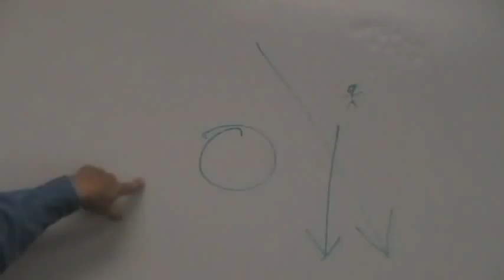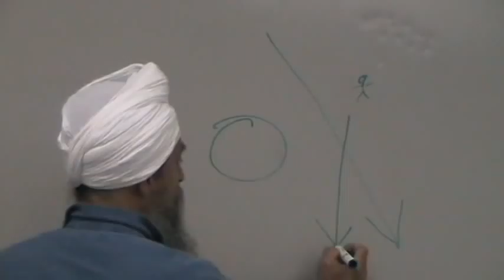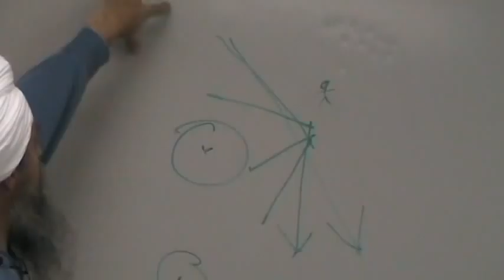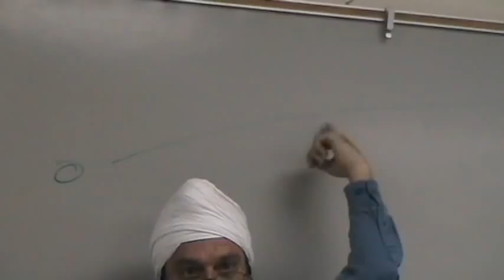Introduction to Flying Hand Launch Gliders - part 2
Albuquerque Soaring Association (ASA)
Aradhana Singh Khalsa
RCBuilder.com